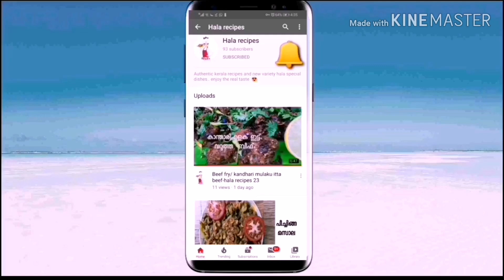Liver masala recipe/oregano liver masala recipe /hala recipes